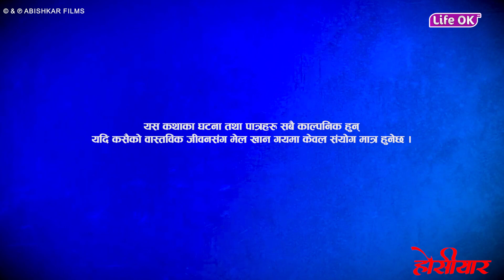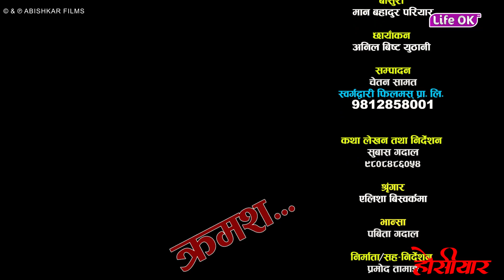HOSIYAR || होसियार || Episode-25 Nov 7,31,2022/2079 Binod Shrestha New Nepali Serial Aabishkar Films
HOSIYAR || होसियार || Episode-25 NOV 7, 2022/2079 Bidhya Karki New Nepali Serial Aabishkar Films

only on Aabishkar Films official YouTube Channel.

▶A Video by Aabishkar Films Pvt.Ltd
🎬Video Credit:
Parikalpana Pramod Tamang
▶Story writer:-Subash Gdal
▶Director :- Subash Gadal
▶Co-Director :- Pramod Tamang
▶Cinematographer :- Anil Bista
▶Editor : Chetan Samat
▶Makeup  :
▶Location :-Jitpur Phedi
▶Managment:-
▶Kichen Pabita Gadal
▶Producer And Managing Director:-Pramod Tamang
▶Sponser By Samunty Swasthya Sewa Kendra

▶Arrange And Music
Purna Samyog

▶Alap
Samjhana Pun Mgara

▶Flute
Man Bahadur Pariyar

▶Cast
Binod Shrestha
Subash Gadal
Alisha Bishowkarmaa
Pramod Tamang
Arun Raaj Giri
Kb Poudel
Sushila Panta
Sabita Khadka

▶Child Artist
Sampada Gadal

@Jal Rapti Chautari जल राप्ती चौतारी
@Ramailo Films रमाइलो फिल्मस्
@Bisaune Chautari Media

All the Audio and Video rights of this Music Video is owned only by ▶Aabishkar Films